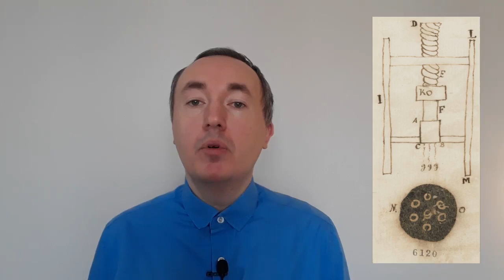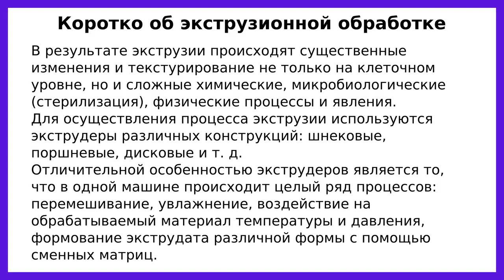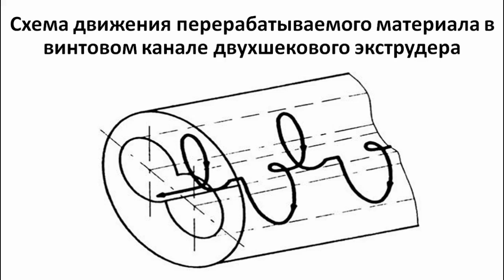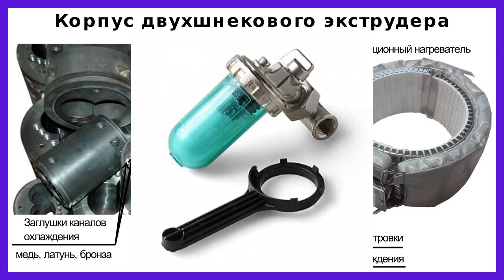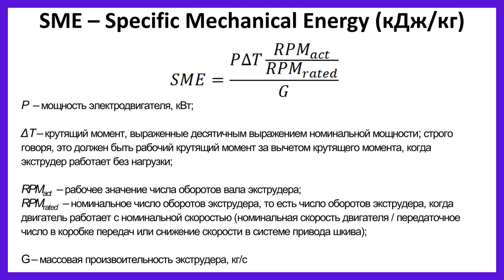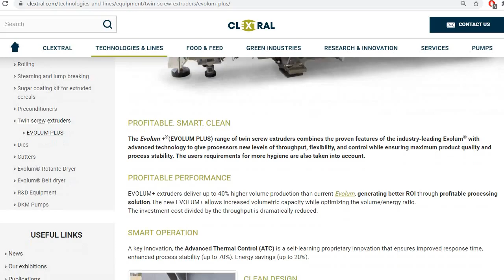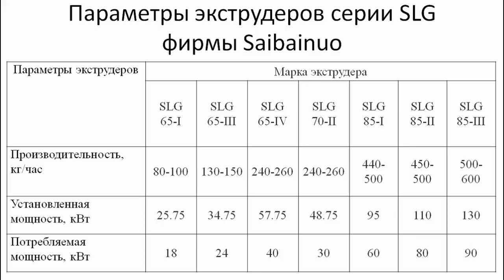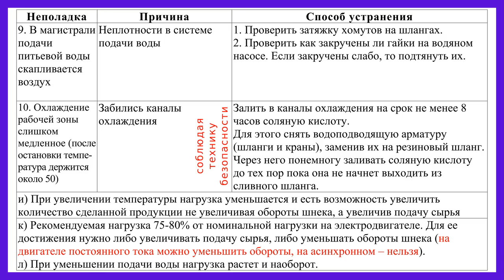Экструдеры для «готовых завтраков»: классификация, устройство, принцип действия, процесс, ТО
В видео рассмотрены экструдеры для высокотемпературной кратковременной (варочной) экструзии.
Варочная экструзия применяется для производства хрустящих хлебцев, подушечек с начинками кукурузных палочек, хлопьев, рисовых шариков и других.

Чертеж загрузочного шнека экструдера Р3-КЭД-88, диаметр 88 мм, шаг 52 мм (dwg, png):

Чертеж обратного шнека экструдера Р3-КЭД-88, диаметр 88 мм, шаг 28 мм (dwg, png):

Чертежи матрицы для хлебцев хрустящих сечением 55х5 мм для экструдера Р3-КЭД-88 (stl, dwg и png):

Материалы к проекту GenerationS: хрустящие подушечки с фруктово-ягодными начинками (2 doc и 1 xls):

Таймкоды.
00:03 Приветствие и введение
00:47 История экструзионного оборудования
05:29 Об экструзии
06:54 Диапазон сырья, подвергаемый экструдированию
07:42 Виды экструзии: холодная, тёплая и горячая
09:16 Продукты пищевой экструзии
10:04 Преимущества экструзионной обработки
11:53 Параметры холодной, тёплой и горячей экструзии и продукты, получаемые с применением каждой из них
15:19 Элементы двухшнековых экструдеров
17:30 Классификация экструдеров
18:08 Классификация шнековых экструдеров
19:18 Классификация шнеков шнековых экструдеров
21:01 Схема движения массы в рабочей камере двухшнекового экструдера
23:35 Фотографии шнеков двухшнековых экструдеров
25:43 Разрез рабочего корпуса и схема наборки шнеков
29:18 Корпус двухшнекового экструдера
33:50 Прочистка каналов охлаждения корпуса экструдера
39:52 Технологические зоны экструдера (температура и структура расплава)
45:45 SME - Specific Mechanical Energy (Удельная механическая энергия)
46:54 Обзор экструдеров
48:47 Экструдеры Wenger (C2TX, Optima [50:36], Magnum [51:25])
52:58 Экструдеры ANDRITZ: EX1021[55:00], EX0617/EX0618[55:16],
56:18 Экструдеры Clextral и история создания отечественных двухшнековых экструдеров. Экструдеры Evolum [59:03]
01:01:35 Экструдеры GEA Group: F-Extruder [01:02:37], G-Extruder [01:02:56], TT [01:03:57],  TT92Evo [01:04:23]
01:06:00 Экструдеры Bühler
01:07:58 Некоторые соображения по выбору экструдеров [продолжение на 01:11:18]
01:08:37 Китайские экструдеры: Saixin и Saibainuo
01:11:47 Одно- и двухшнековые экструдеры отечественного производства
01:15:33 Неполадки в работе экструдера, их причины и способы устранения
01:23:27 Заключение и прощание

В видео использованы материалы:
Касьянов Г.И., Бурцев А.В., Грицких В.А. Технология производства сухих завтраков. - Ростов н/Д: МарТ, 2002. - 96 с.
Экструзионная технология пищевых производств. Г. О. Магомедов [и др.]. Пищевая промышленность. - 2003. - № 12. - С. 28-31.
Остриков А.Н., Абрамов О.В., Рудометкин А.С. Экструзия в пищевых технологиях. - СПб.: Гиорд, 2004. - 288 с.
Термопластичная экструзия: научные основы, технология, оборудование, под ред. А.Н. Богатырева, В.П. Юрьева. - М.: Ступень, 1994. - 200 с.
Технология экструзионных продуктов. А. Н. Остриков [и др.]. – СПб.: Проспект науки, 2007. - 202 с.
Extrusion cooking: Technologies and applications. - Edited by Robin Guy. - Cambridge England: Published by Woodhead Publishing Limited, 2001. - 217 pp.

Extrusion-Cooking Techniques: Applications, Theory and Sustainability
. - Edited by L. Moscicki. - Weinheim, Germany: WILEY-VCH Verlag & Co, 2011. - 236 pp.
Extruders in food applications. - Edited by N. Riaz. - Boca Raton, USA: CRC Press, 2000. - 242 pp.